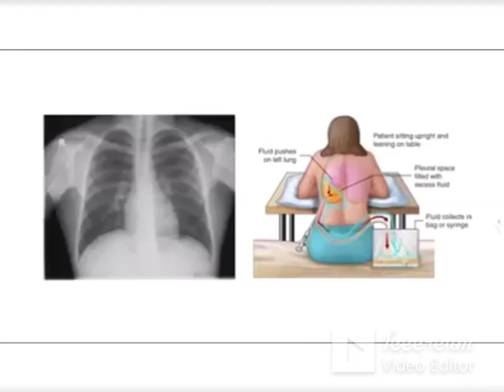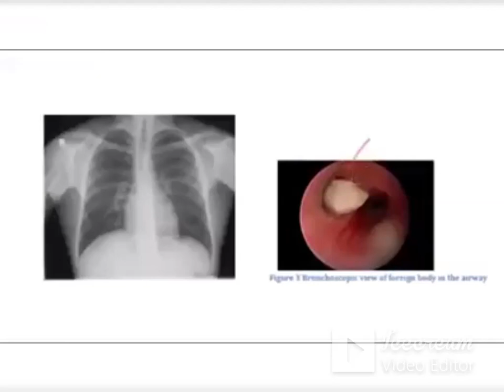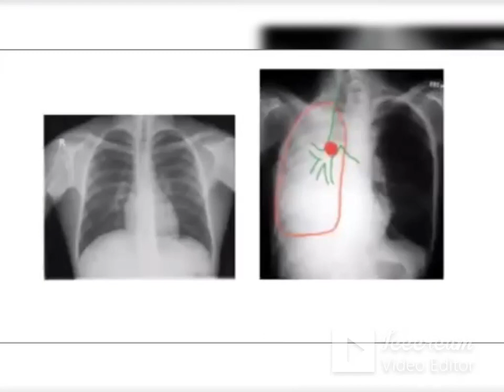Interprétation de radiographie du thorax